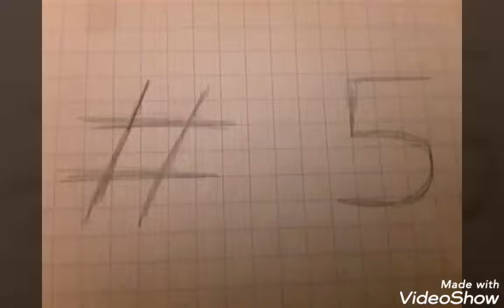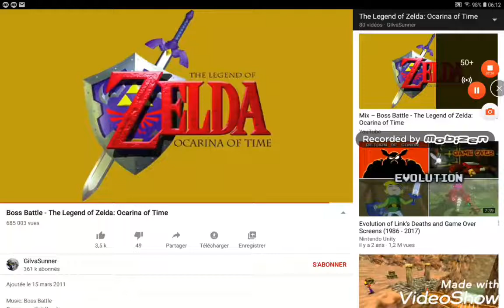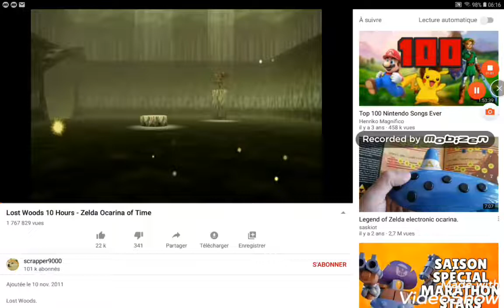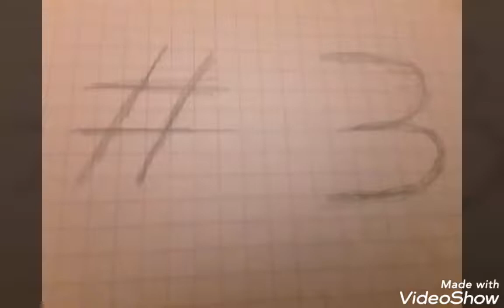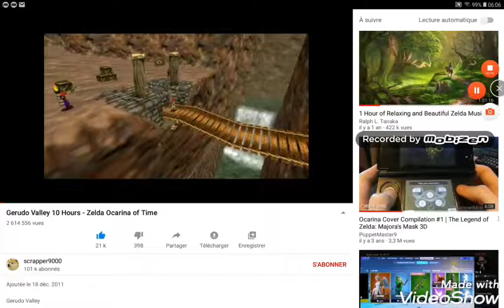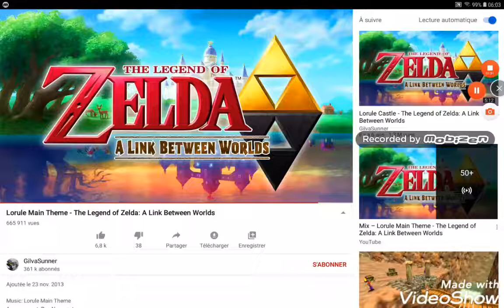Top 5 des musiques Zelda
Voilà je fait une nouvelle vidéo sur ma chaîne YouTube sur mais musique préférée des jeux Zelda alors dû coup j'ai fait un top 5 dites moi les commentaire les top 5 musique Zelda préféré.